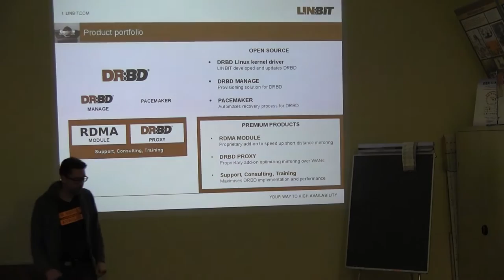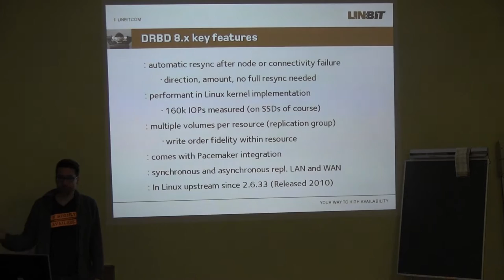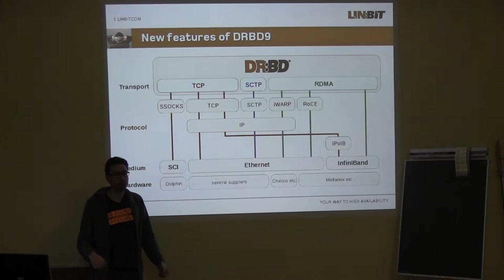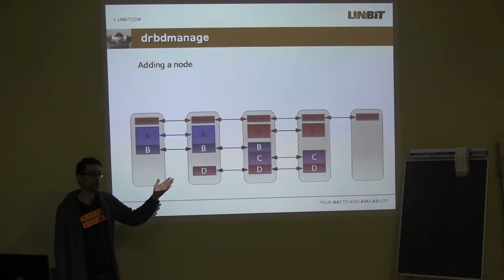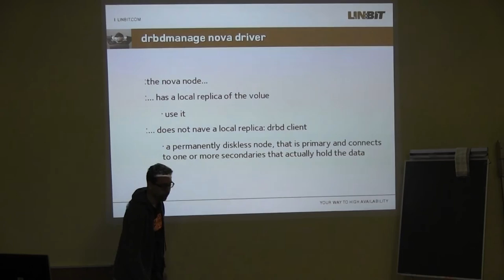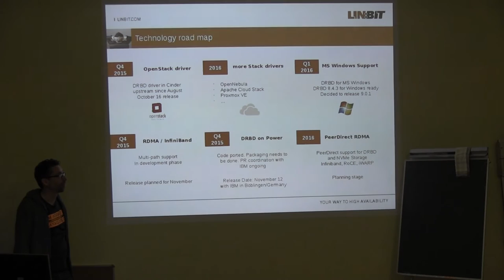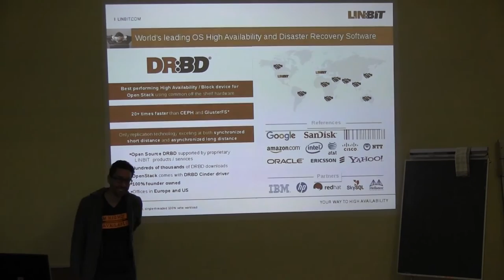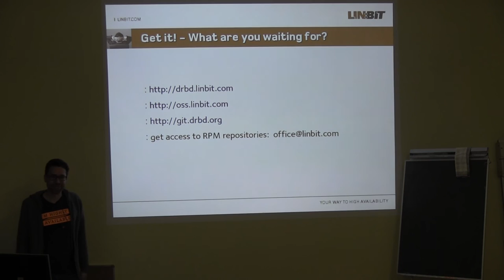DRBD Software Defined Storage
Vortragende(r): Philipp Reisner
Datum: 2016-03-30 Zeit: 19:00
Abstract:
Persistenter Storage ist ein kritischer Bestandteil fast jeder EDV Infrastruktur. DRBD ist eine seit langem etablierte Technologie in diesem Bereich. Es erlaubt die online Replikation von Festplatten und SSDs über IP-Netzwerke.
In den letzten Jahren hat sich sowohl der Linux-Kernel-Treiber der Lösung stark weiterentwickelt (Version 9) und es ist eine weitere Komponente dazugekommen DRBDmanage.
Die Kombination wird nun als DRBD SDS (Software defined storage) bezeichnet. Es werden die Konzepte vorgestellt und wie dieser Software Stack mit Proxmox VE, OpenStack, OpenNebula und OpenAttic kombiniert werden kann.